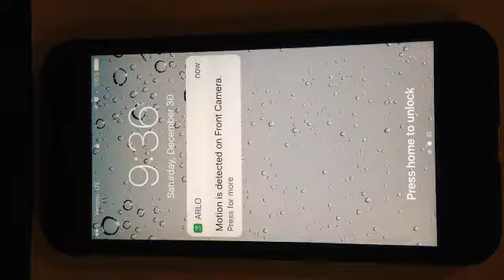Amazon com Arlo Pro 2 by NETGEAR Home Security Camera System 2 pack with Siren Wireless Rechargeabl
Works with Alexa for voice control (Alexa device sold separately).
100% Wireless Camera - Free of power cords and wiring hassles. Operating temperature 32 degree to 122 degree Fahrenheit
1080p HD Wireless security camera system with night vision - High quality video with sharper and brighter details. Night Vision turns on automatically in low light so you can see clearly, even in the dark
Flexible Powering Options – Use wire-free, plugged in. Rechargeable battery.
Weatherproof - Arlo Pro cameras are weatherproof so you can place them indoor or outdoor
7 Days of Free Cloud Recordings - Arlo Pro comes with recurring 7-day free cloud recordings. Live stream or view recorded video and audio for up to 7 days
Works with Amazon Alexa/Echo Show/Fire TV/Google Assistant - View your live video with a simple voice command. Works with IFTTT, Samsung SmartThings, and moreWorks with Alexa for voice control (Alexa device sold separately).
100% Wireless Camera - Free of power cords and wiring hassles. Operating temperature 32 degree to 122 degree Fahrenheit
1080p HD Wireless security camera system with night vision - High quality video with sharper and brighter details. Night Vision turns on automatically in low light so you can see clearly, even in the dark
7 Days of Free Cloud Recordings - Arlo Pro comes with recurring 7-day free cloud recordings. Live stream or view recorded video and audio for up to 7 days
100% Wireless Camera - Free of power cords and wiring hassles. Operating temperature 32 degree to 122 degree Fahrenheit
1080p HD Wireless security camera system with night vision - High quality video with sharper and brighter details. Night Vision turns on automatically in low light so you can see clearly, even in the dark
7 Days of Free Cloud Recordings - Arlo Pro comes with recurring 7-day free cloud recordings. Live stream or view recorded video and audio for up to 7 days
100% Wireless Camera - Free of power cords and wiring hassles. Operating temperature 32 degree to 122 degree Fahrenheit
1080p HD Wireless security camera system with night vision - High quality video with sharper and brighter details. Night Vision turns on automatically in low light so you can see clearly, even in the dark
7 Days of Free Cloud Recordings - Arlo Pro comes with recurring 7-day free cloud recordings. Live stream or view recorded video and audio for up to 7 days
100% Wireless Camera - Free of power cords and wiring hassles. Operating temperature 32 degree to 122 degree Fahrenheit
1080p HD Wireless security camera system with night vision - High quality video with sharper and brighter details. Night Vision turns on automatically in low light so you can see clearly, even in the dark
7 Days of Free Cloud Recordings - Arlo Pro comes with recurring 7-day free cloud recordings. Live stream or view recorded video and audio for up to 7 days
Works with Amazon Alexa/Echo Show/Fire TV/Google Assistant - View your live video with a simple voice command. Works with IFTTT, Samsung SmartThings, and more